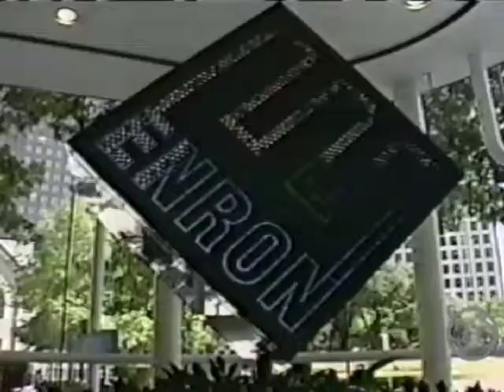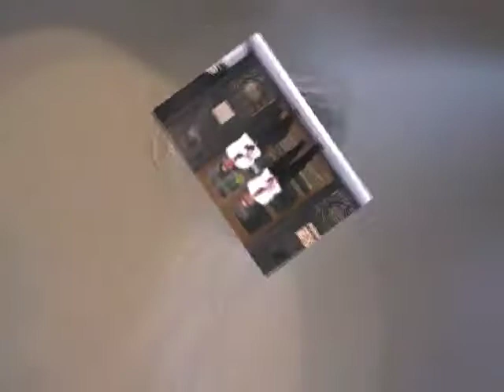earRotator - The Perp Walk